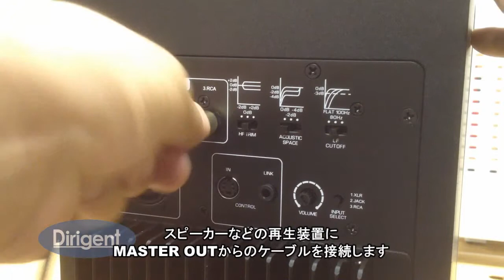Reloop BEATMIX クイックスタートガイド vol.2 -接続手順-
Reloop社のDJコントローラBEATMIXのクイックスタートガイド

今回は「接続手順」を解説します。